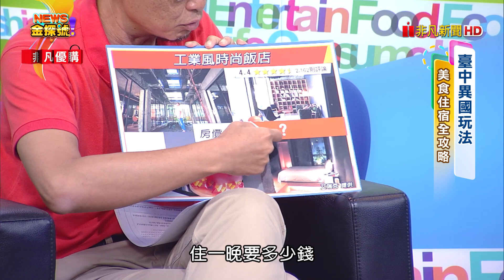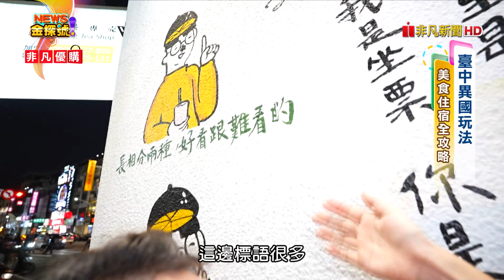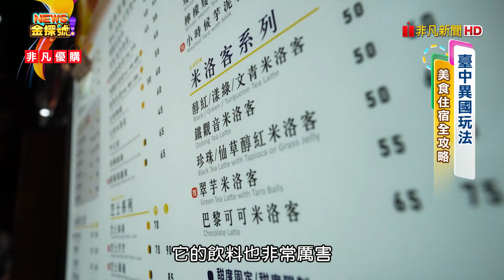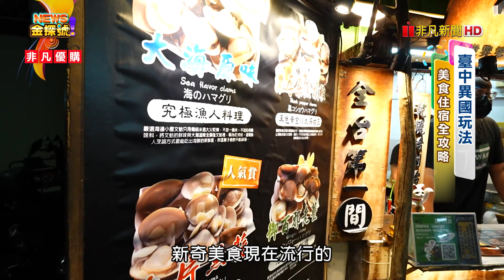臺中異國玩法|植光花園酒店 逢甲夜市商圈 甲文青 海邊小屋 泰辛火山排骨【News金探號】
00:20 ●捷運市政府站 新潮景點玩法
秋紅谷→大隆路商圈→草悟廣場綠洲市集→台中科博館
04:40植光花園酒店
06:29逢甲夜市商圈 甲文青 海邊小屋 左右逢源眼鏡
12:00泰辛火山排骨
16:40左右逢源眼鏡

每週日晚上：22:00-23:00